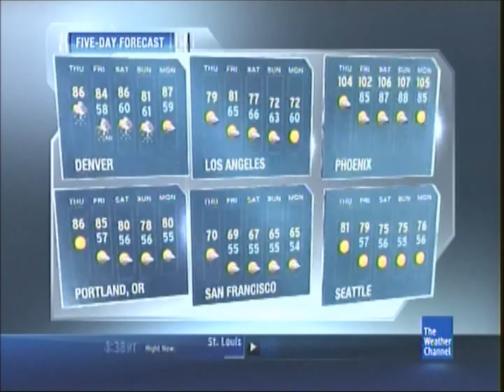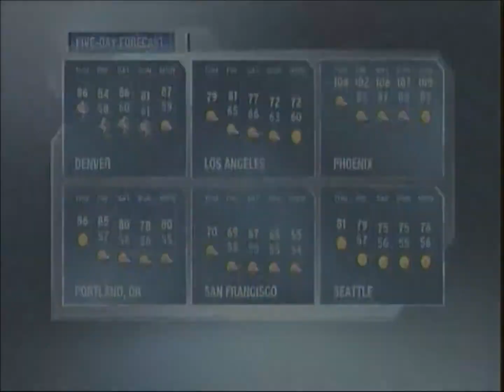HD National Feed (Xfinity) LF 07/25/2013 at 3:38AM